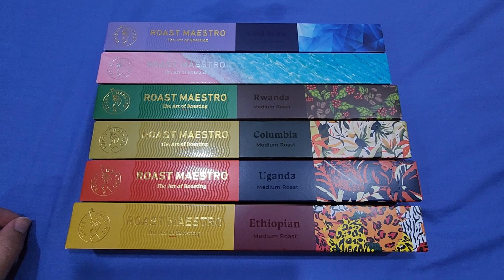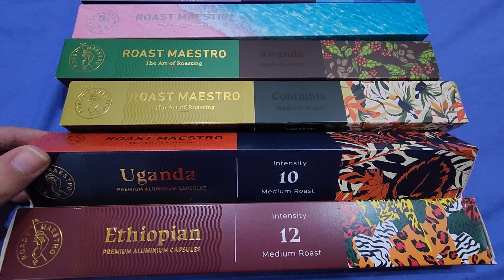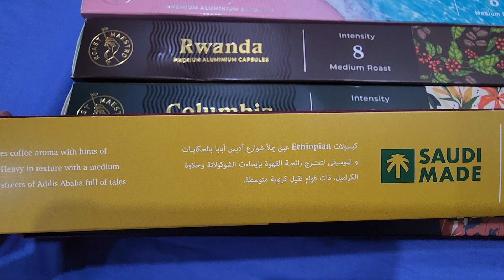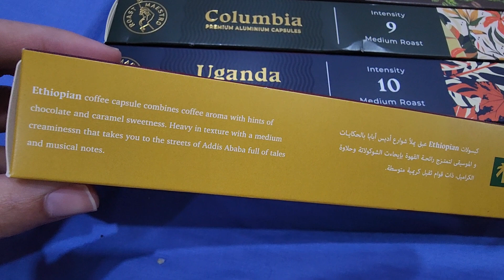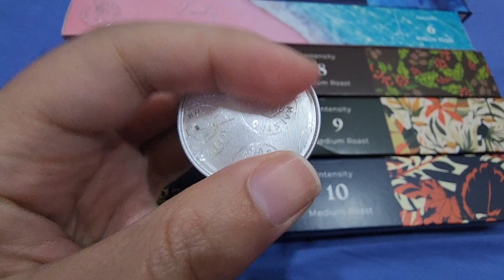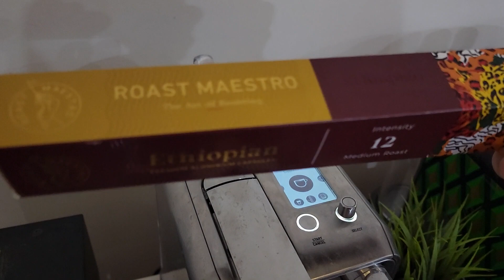مراجعة Roast Maestro Ethiopian Nespresso Original كبسولات اثيوبيا آلة قهوة نسبريسو روست مايسترو 🇪🇹🤩